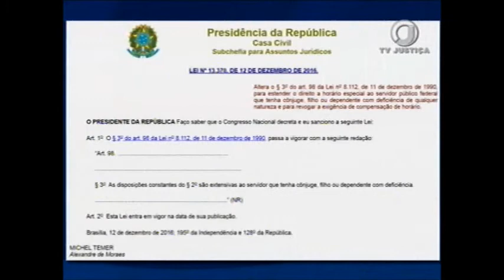Lei horário especial (15/12/16)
Servidores públicos federais que tem cônjuges ou dependentes com algum tipo de deficiência terão direito a um horário especial, para acompanhar os familiares em tratamento e consultas médicas.